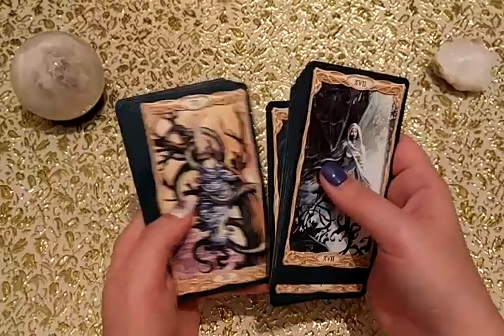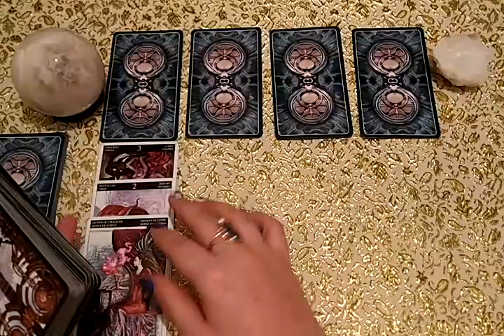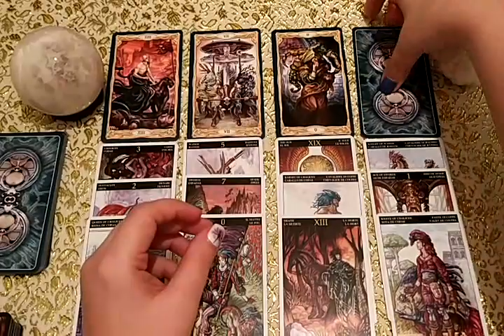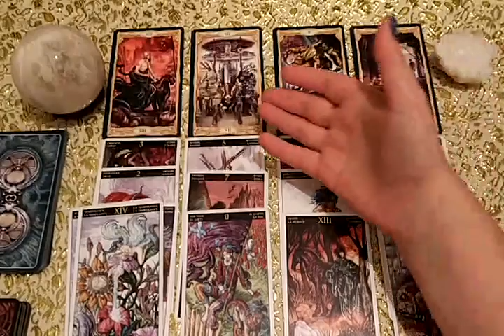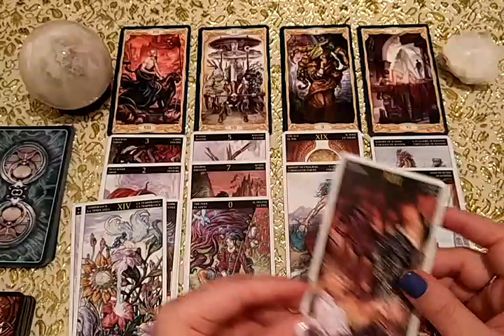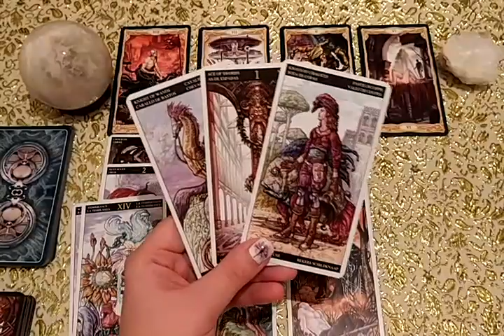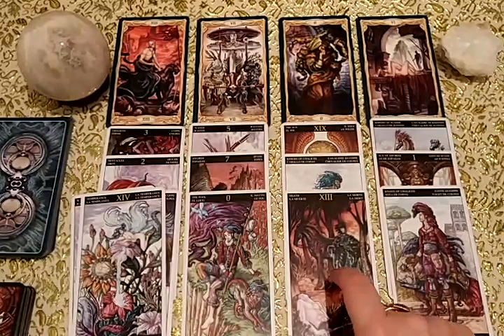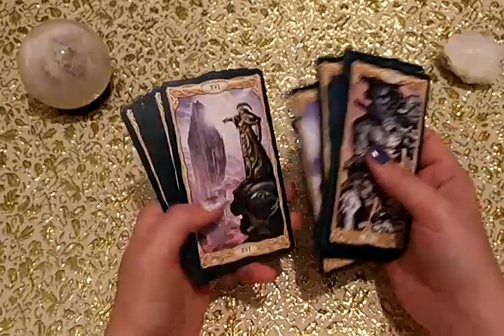Есть ли на мне страшная порча? Это непоправимо, она разрушит всё? Для Татьяны.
У Вас есть подозрения,что на Вас магический негатив. Так ли все страшно, как Вы думаете? Стоит ли бояться, что порча на Вас непоправима? Что делать? Ответ дадут Таро!
Если зрителю не нравится как открываются карты, сколько времени идет видео, как я толкую - этот зритель может идти на другие каналы. А главное - это делать молча!)))
С 23 октября по 10 ноября объявляется акция по проработке колоды "Романтическое Таро". Акция может быть завершена мною досрочно без предварительного уведомления. Условия участия - по запросу.